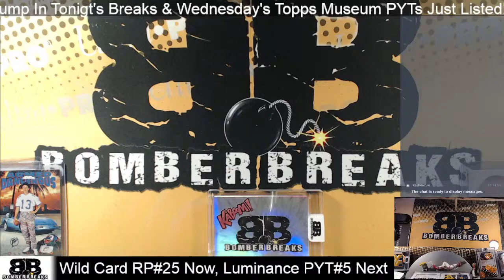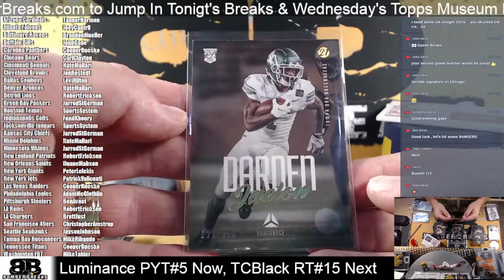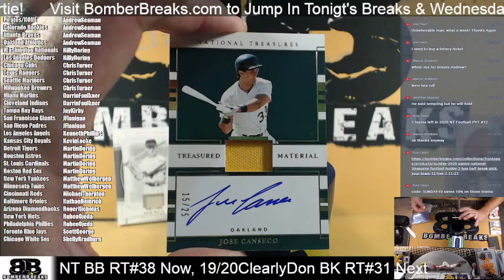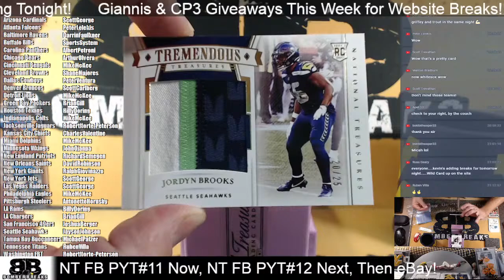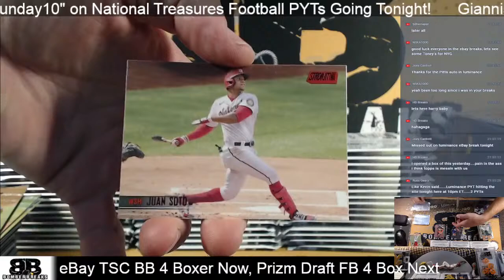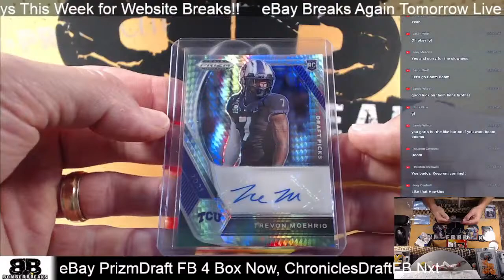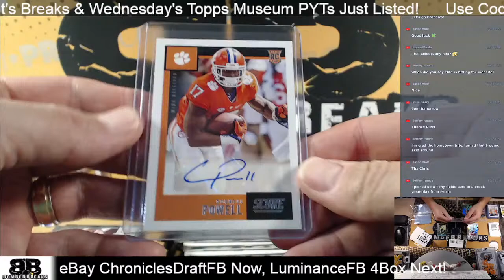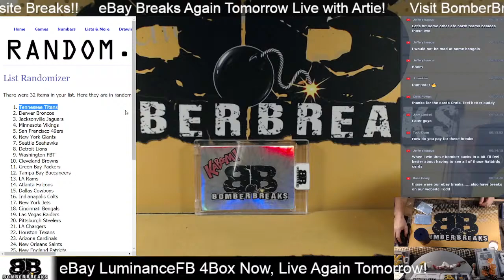BomberBreaks.com & eBay Store BSC-Chris Sunday Night Sports Card Breaks, Welcome!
Live Breaks @ & eBay Store BSC-Chris!